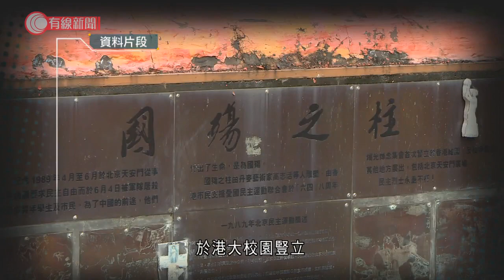港大限今移走國殤之柱 支聯會：與擁有人接洽較合適 促盡使命容雕塑豎立校園 - 20211013 - 港聞 - 有線新聞 CABLE News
【有線新聞】港大要求支聯會下午5時前移走「國殤之柱」，支聯會認為校方與「國殤之柱」擁有人高志活的代表律師直接接洽處理比較合適。支聯會回應港大，說「國殤之柱」屬於原創作者丹麥雕塑家高志活，是他借出「國殤之柱」給支聯會在香港永久展覽。高志活近日亦發聲明說他仍是擁有人，支聯會清盤人蔡耀昌認為港大作為具言論及學術自由的空間，有社會責任及使命保留「國殤之柱」，期望校方依據過往二十多年的標準，繼續容許「國殤之柱」於港大校園豎立。

相關影片:
1. 「圓規」晚間入本港800公里範圍　天文台屆時將發三號強風信號 - 20211011 - 港聞 - 有線新聞 CABLE News
2. 全運會　港隊三女將出戰跳高決賽　楊文蔚第15名完成 - 20210921 - 體育 - 有線新聞 CABLE News
3. 天文台指圓規風力勝獅子山　認周日屢推遲落波不理想　惟目前技術難預早發暴雨警告 - 20211011 - 港聞 - 有線新聞 CABLE News